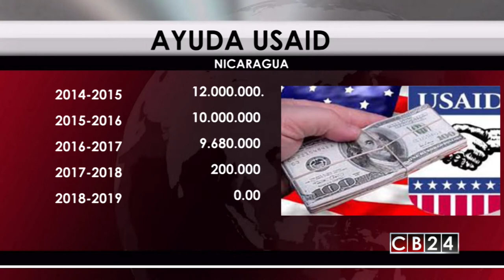En peligro ayuda de Estados Unidos a Nicaragua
No hay recursos de ayuda social para la participación ciudadana a Nicaragua en el nuevo proyecto de presupuesto de la agencia norteamericana para el desarrollo internacional, según confirman miembros de organizaciones civiles.

El futuro de la ayuda de apoyo técnico de Estados Unidos a Nicaragua, por parte de USAID, la agencia para el desarrollo internacional está en riesgo, porque el proyecto de presupuesto de este año, no contempla en ninguna partida asignaciones de recursos para Nicaragua, que los últimos años había sufrido reducciones significativas pero siempre llegaban.

USAID ayuda a mejorar el involucramiento de los ciudadanos en la toma de decisiones de sus gobiernos municipales y en las actividades de desarrollo y también apoya los esfuerzos por proveer capacitación en liderazgo a jóvenes líderes de los partidos políticos y de la sociedad civil.

Congresistas demócratas y la senadora republicana Ileana Ros-Lehtinen, han sostenido reuniones con representantes de la agencia para evitar que Nicaragua se quede por fuera y deje de recibir los recursos, lo que si piden es que se verifique que los recursos no lleguen a sectores vinculados con corrupción o lavado de dinero.

Los congresistas alegan que a pesar del deterioro de la democracia en Nicaragua y del rechazo a la gestión del presidente Daniel Ortega y las sanciones de parte de los Estados Unidos a altos funcionarios del gobierno, el pueblo de Nicaragua necesita el apoyo humanitario que les pueda brindar la agencia internacional  para potenciar sus comunidades.

De aprobarse el proyecto de presupuesto de la agencia norteamericana para el desarrollo internacional, organizaciones civiles, y otras instituciones sociales en Nicaragua podrían ver afectado su funcionamiento, al no obtener la ayuda norteamericana.